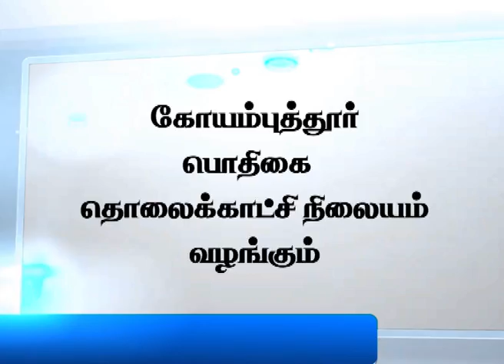DDK CBE : Promo for இளையராஜா வின் இசை மழை EPISODE 08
DDK CBE : Promo for இளையராஜா வின் இசை மழை
நமது பொதிகையில் சனிக்கிழமை தோறும் நண்பகல் 2:30 மணிக்கு இசை நிகழ்ச்சி